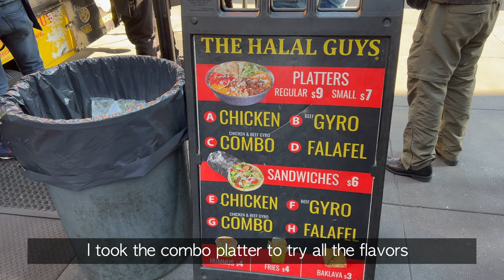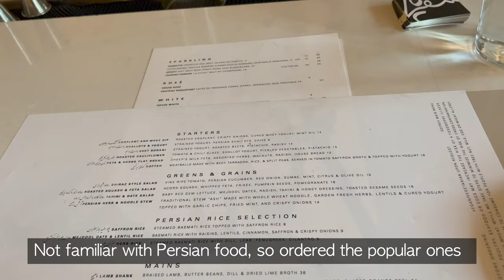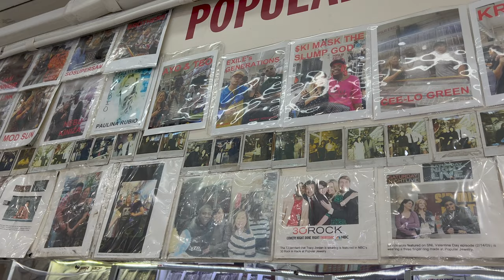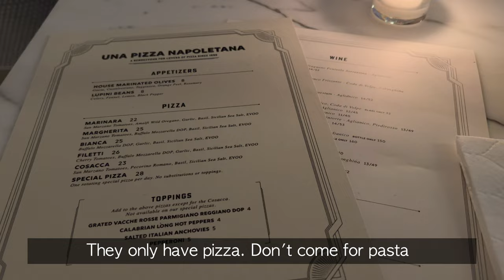New York Vlog | Discovering Manhattan & Brooklyn food spots with me: Halal Guys, SoFreh, Una Pizza 🍕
Who’s hyped up about summer you guys! This was shot a few months back, but the restaurant experience stays timeless across seasons! Hope this video brings a breath of fresh air (pizza-flavored) to any of you who’s got the cravings in NYC!
Let's get all the post-pandemic travel started!!! ✈️✈️

Places mentioned:

Halal Guys
📍6th Avenue &, W 53rd St, New York, 10019, United States

NONONO
📍118 Madison Ave, New York, NY 10016, United States

Boutros
📍185 Atlantic Ave, Brooklyn, NY 11201, United States

Stumptown Coffee Roasters (There are many spots)
📍212b Pacific St, Brooklyn, NY 11201, United States

Bien Cuit
📍120 Smith St, Brooklyn, NY 11201, United States

Sofreh
📍75 St Marks Ave, Brooklyn, NY 11217, United States

Popular Jewelry
📍255 Canal St unit b, New York, NY 10013, United States

Amano Cafe
📍172 West 4th Street, New York, NY 10014, United States

Una Pizza Napoletana
📍175 Orchard St, New York, NY 10002, United States